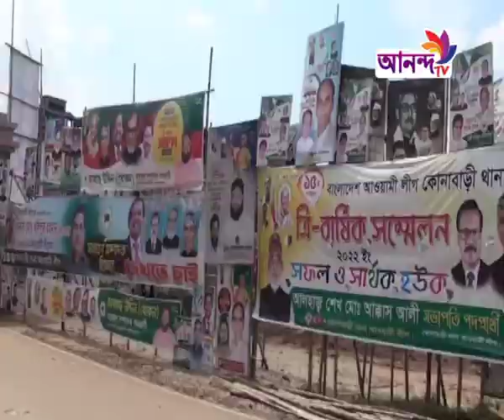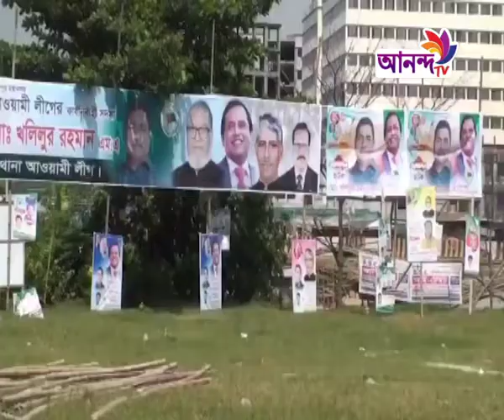কোনাবাড়ি থানা আওয়ামী লীগের ত্রি বার্ষিক সম্মেলন উপলক্ষে নেতাকর্মীদের মাঝে বিরাজ করছে উৎসবের আমেজ